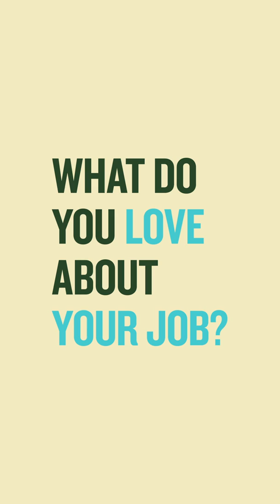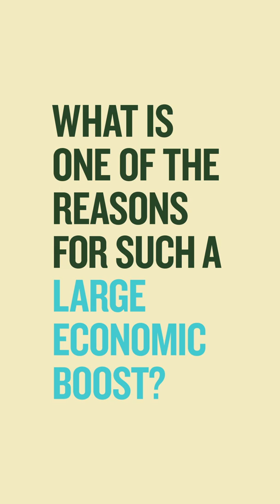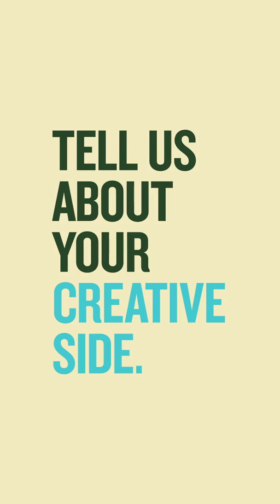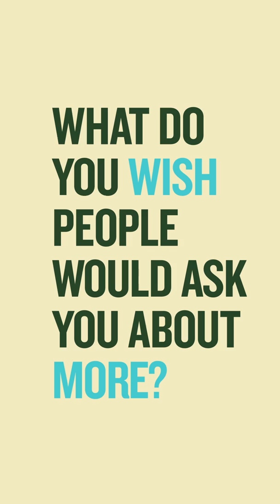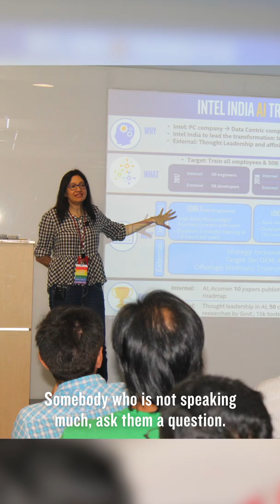Leading Edge – Nivruti Rai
Nivruti Rai, Country Head of Intel India. Rai is leading India into a technology revolution promoting her country’s economic growth by championing artificial intelligence and machine learning.